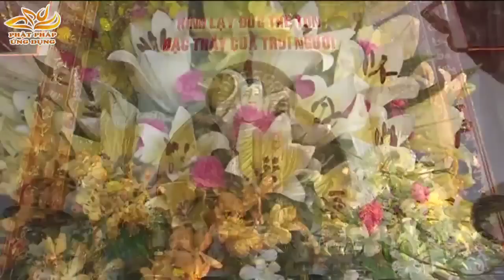Quy Y Những Điều Cần Biết - ĐĐ. Thích Phước Tiến